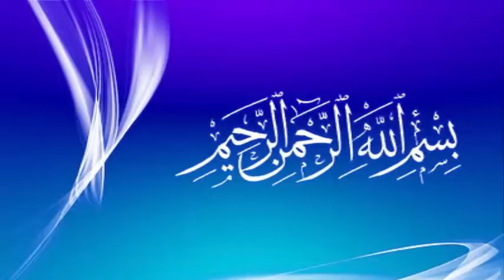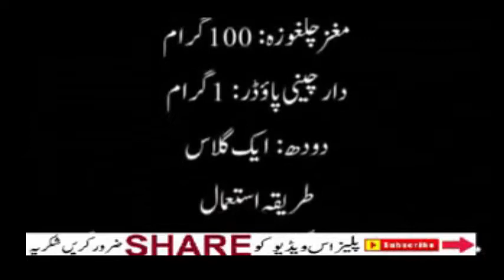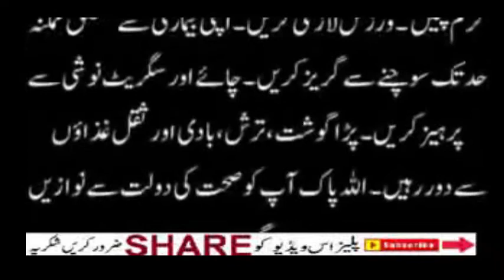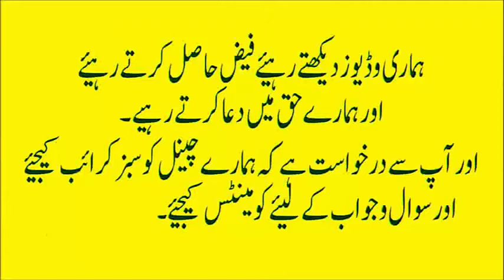Peshab Ky Qatroon Ka Ilaj | Peshab OR MANI K Qatry Any Ka Ilaj | Kamzor Masana Ka Ilaj (URDU:HINDI)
Masana Ki Kamzori Ka Ilaj Bar Bar Peshab Ana Ka Ilaj Urine Problem Solution In Urdu. Here i am telling best natural remedy to cure urine problem at home without any side effects. If you have problem of urine drops then this remedy will solve your problem. This is best natural treatment for curing urine infection. Agar apko bar bar peshab ane ka masla hai to ye totka aap ke bohat kaam aye ga.